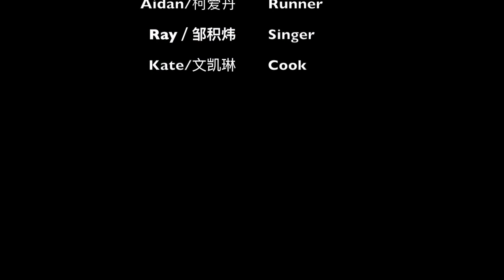CHN001 Video Ski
Video Skit by Camtu, Ray, Kate, and Aidan for CHN 001 Fall Quarter, Professor Li Yu